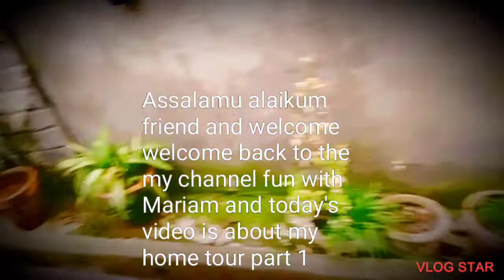Home 🏡🏡🏡 tour part 1. fun with Maryam ❤️❣️🌹❣️❣️